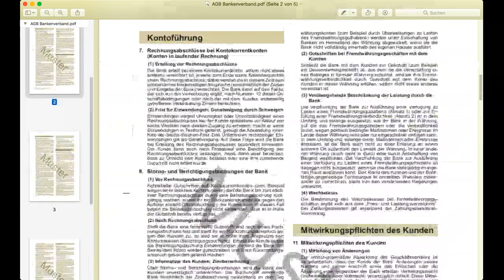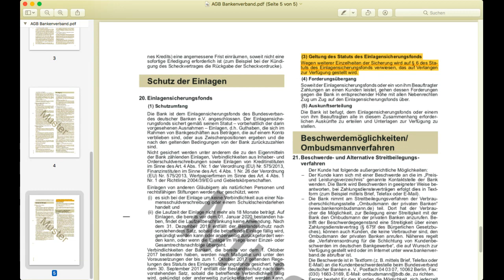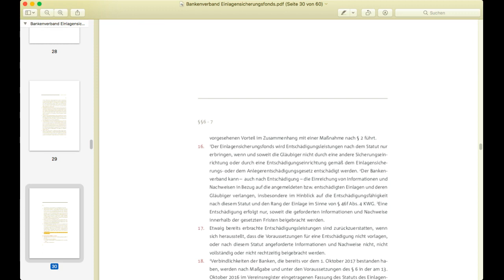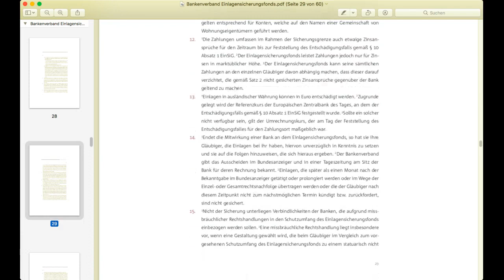100000 Euro wirklich sicher? Einlagensicherungsfonds Insiderwissen